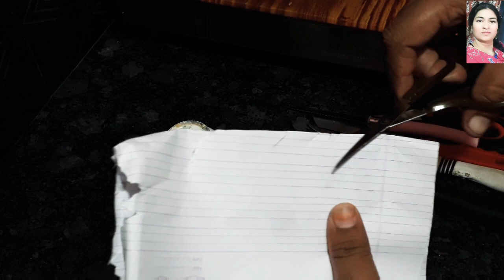ఇన్ని రోజులు మనకు తెలియలేదే //కత్తెరలు ఇంకా చాకులు ఇంట్లోనే ఈజీగా పదును పెట్టుకోవచ్చు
Healthy and tasty recipes mehraj